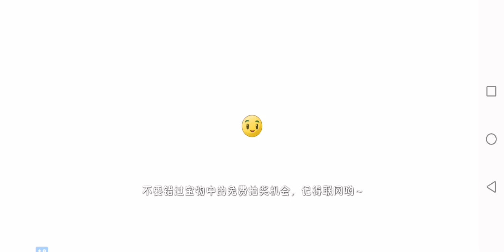植物大战僵尸2 - 潘妮课堂之原始向日葵初级训练关卡